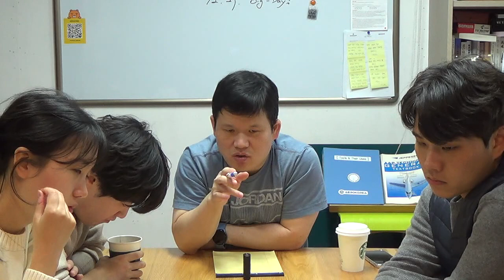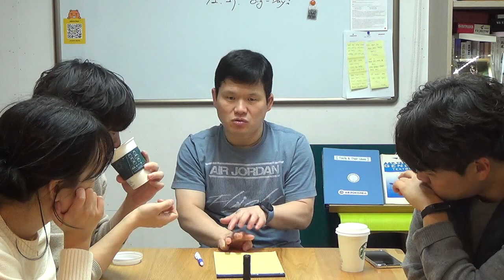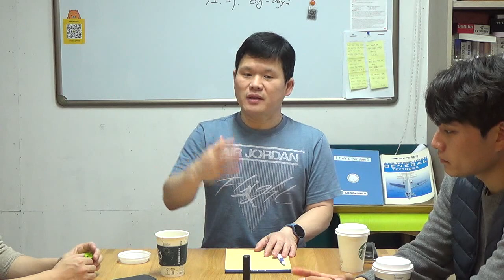PLC 강의 (H/W) 1-1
* AEROKOREA 의 모든 강의는 누구나 On/Off-line 으로 참여 가능합니다.